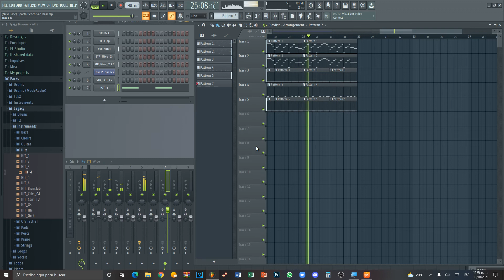Preview New Base